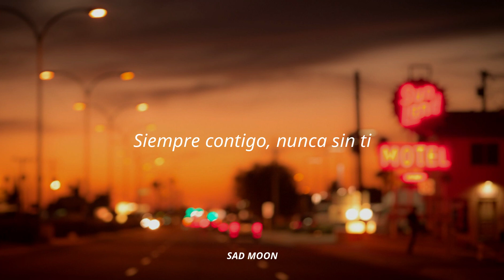Nada se compara de lo que me haces sentir - Humbe º Letra